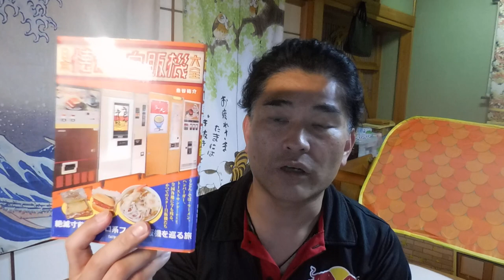【億万長者合宿リターンズ】第412話：帰ってきた「億万長者」